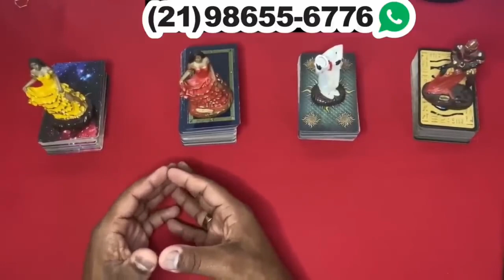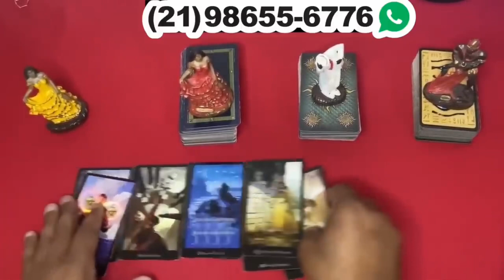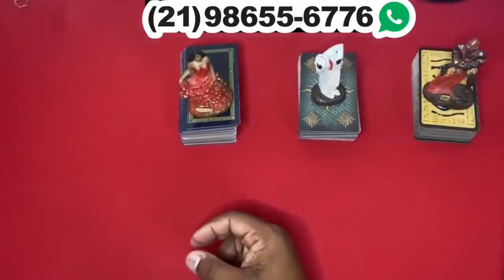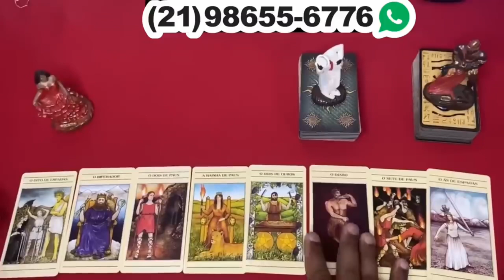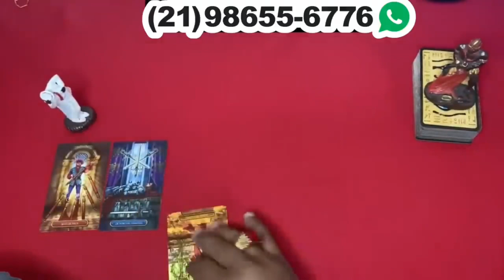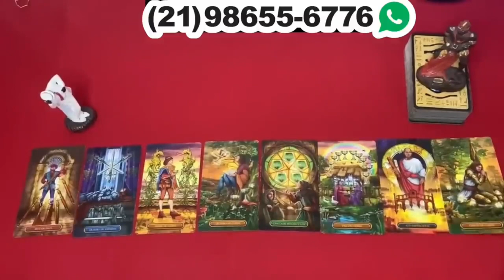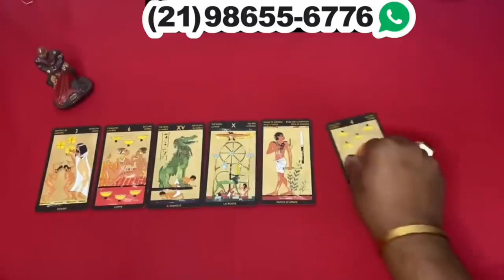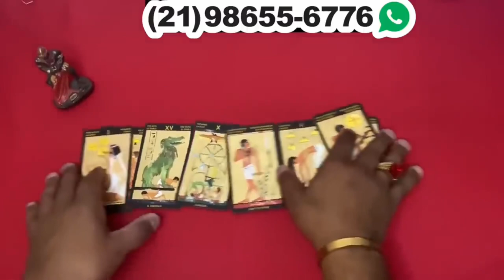Descubra Suas Respostas Com o Tarot Responde 🔮 | Previsões Diárias e Interativas